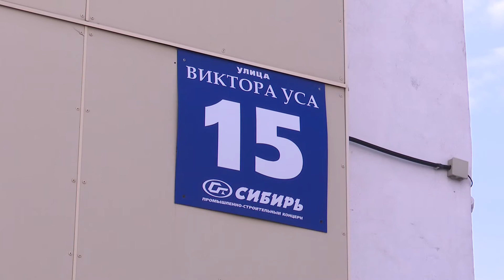От дизайнерской клумбы к мини-парку: как создают красоту на Акатуйском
Новую ландшафтную зону создали в одном из дворов Кировского района. Специалисты не просто высадили цветы, а устроили мастер-класс для активистов общественного самоуправления. На урок по ландшафтному дизайну пришли 50 человек. В итоге получилась уникальная клумба с многолетними растениями. Как жильцы могут самостоятельно благоустроить свой двор, и что для этого нужно — об этом «Новосибирские новости» поговорили с председателем ТОС «Акатуйский» Ларисой Ярошенко.